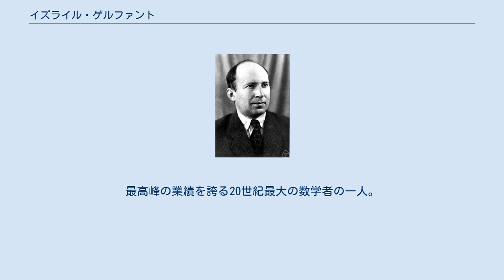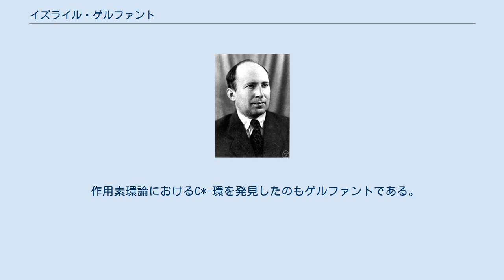イズライル・ゲルファント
イズライル・モイセーエヴィチ・ゲルファント（イズライリ・モイセーエヴィチ・ゲリファント；ロシア語:Израиль Моисеевич Гельфанд イズラーイリ・マイスィェーイェヴィチュ・ゲーリファント；ラテン文字転写の例:Izrail' Moiseevich Gel'fand、1913年9月2日 - 2009年10月5日）はウクライナ出身（ユダヤ系）のロシアの数学者。
最高峰の業績を誇る20世紀最大の数学者の一人。
 1913年9月2日、ロシア帝国のヘルソン県（現在はウクライナ）に生まれる。
高校で放校処分を受けたが、その理由は当人によると、父親が工場の所有者だったためだという。
その後、高校と大学を飛び越して19歳でモスクワ大学大学院に入り、アンドレイ・コルモゴロフに師事。
 ゲルファントセミナーという独特の形式のセミナーを長年行いそこから多くの優秀な弟子を輩出し教育者としても優れ、コルモゴロフによって築かれたロシア学派を発展させた。
 専門は関数解析学と表現論だが、そのような分野をはるかに超えて強力な影響力を持つ業績を多々上げている（無限次元リー環、微分方程式、数値解析、調和解析、確率論、等質空間論、代数幾何学、積分幾何学などなど）ばかりか、物理学にも影響を与えている。
 作用素環論におけるC*-環を発見したのもゲルファントである。
 2009年10月5日、生涯を閉じた。
96歳没。